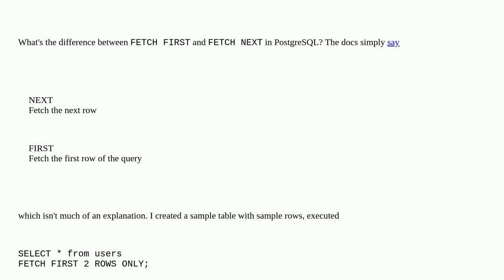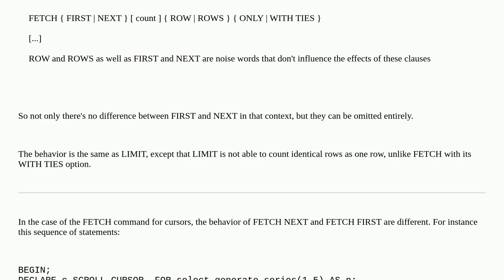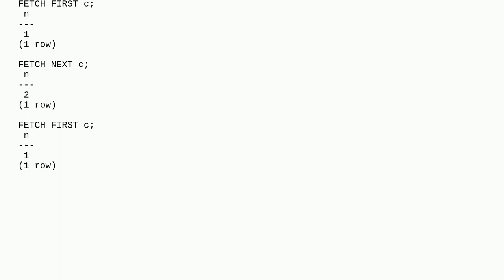Dba: What's the difference between FETCH FIRST and FETCH NEXT in PostgreSQL?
What's the difference between FETCH FIRST and FETCH NEXT in PostgreSQL?

A special thanks goes out to the community

  postgresql offset-fetch